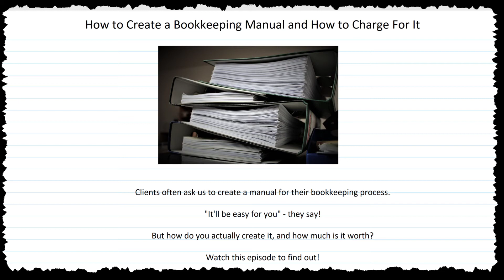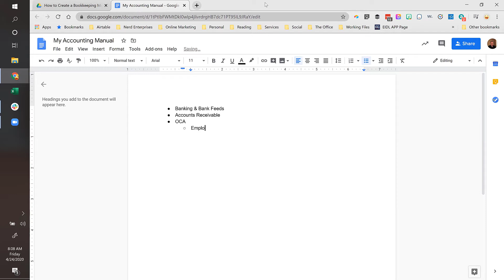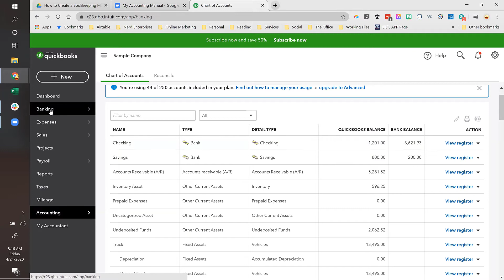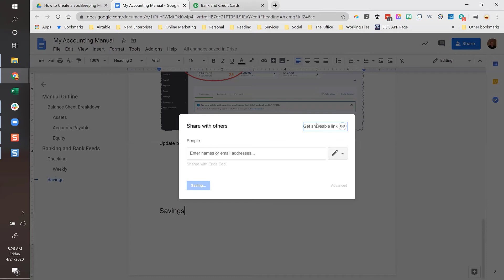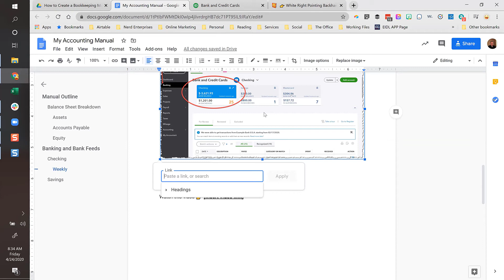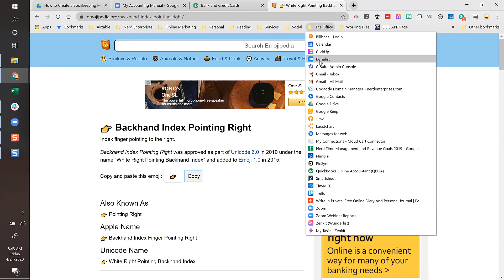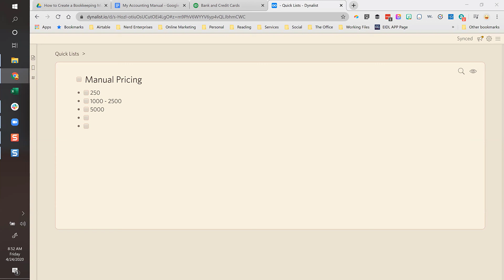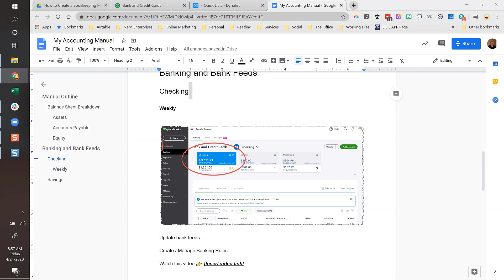How to Create a Bookkeeping Manual With QuickBooks Online, Snagit, and Google Docs